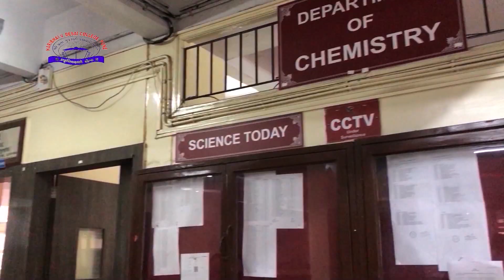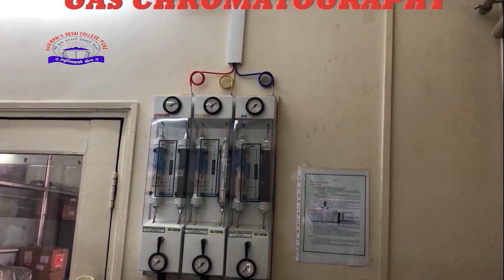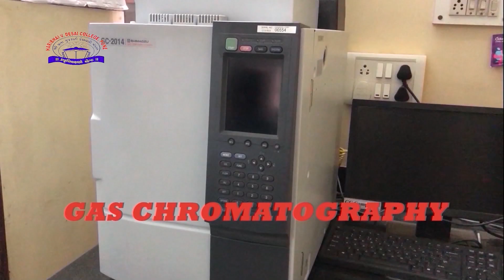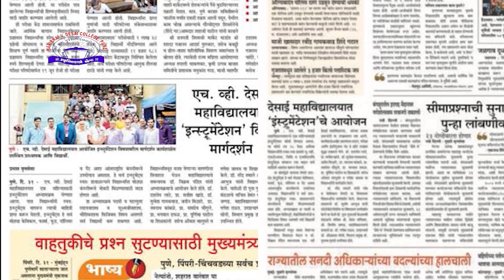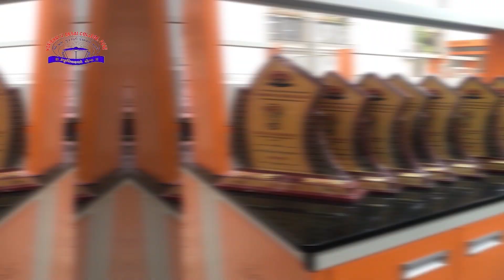High Valued Developments in Instrumentation [HVDI 2022-2023] Video created by Ashish Khandare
About High Valued Developments in Instrumentation Course:
Our laboratory is equipped with the latest and High-end analytical equipment’s such as HPLC, GC, UV, FTIR and Photocatalytic Reaction Set-up. In this course we offered to handle instruments to students from very first day of the course under supervision. Also, Sample preparation, Solution preparation, trouble shooting, Method development, Data Interpretation and related issues solving are covered. Master’s and High skilled Industrial experts with experience are invited to interact with participants. We provide consultancy and testing services in the ﬁeld of Food, Pharmaceuticals, Cosmetics, Water, Environment, Textiles and many more with minimal charges. We also conduct training on advanced instrumentation, provide internship programs and undertake contract research. Basic to advance Instrumentation is also covers using Lecture Series to ignite the knowledge of students. Detailed demonstration on use and working of Software’s like Chem-Draw/ Chem Sketch for Organic structure drawings is also conducted with use of Origin software to plot the graph of XRD, UV, FTIR etc. Managing Directors, Directors, HR’s and Head of Departments are also invited to interact with students in view of construction of proper Biodata and to conduct Face-to-face Interviews. Herein, the interesting part is the ‘campus interviews’ where various MNC Companies, analysis labs, Water testing labs, Instrumentation labs etc. are invited to conduct interviews during the course.